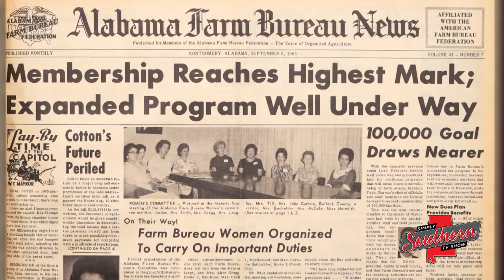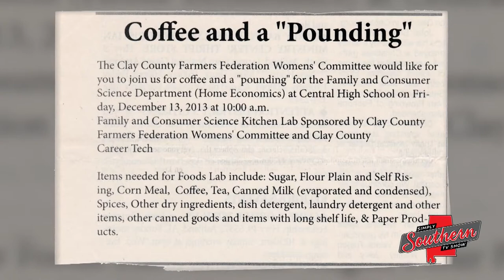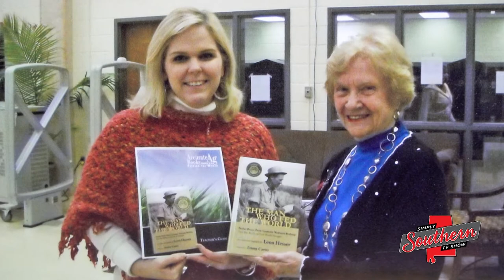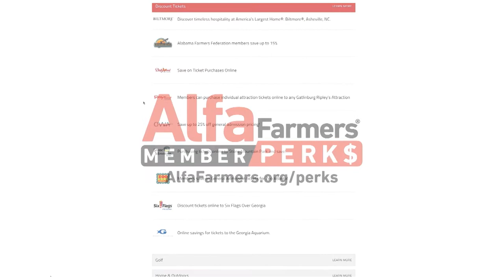Show 725B Women's Leadership Committee History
It's been said that behind every great man there's a great woman. As the Alabama Farmers Federation continues to celebrate its centennial year, we reflect on the contributions of those great women who have been members of the group's Women's Leadership Committee, including Faye Dial of Clay County and Betty Barrett of Elmore County.